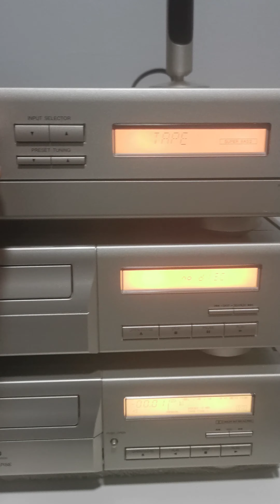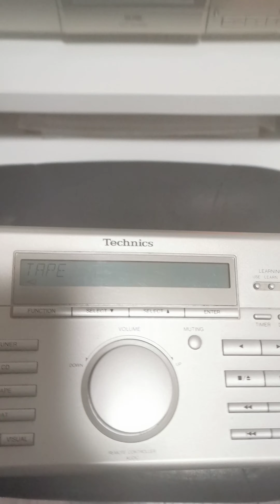Technics integrated tuner amplifier sa-e10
Technic stereo integrated tuner amplifier SA-E10 10
Technics compact disc player SL- E10
Technics stereo cassette deck HX pro
RS - E10